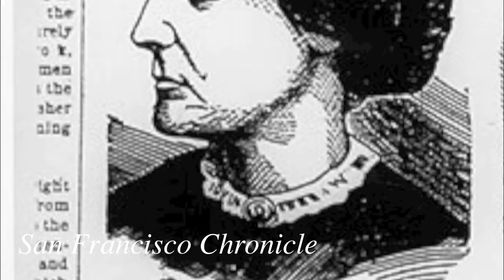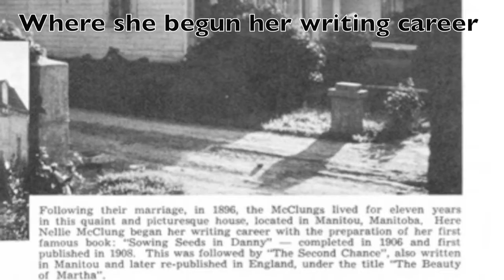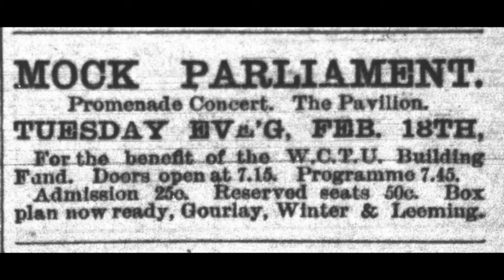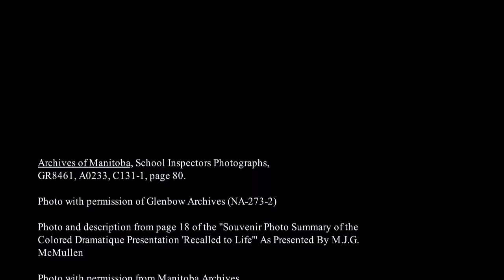Nellie McClung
All photos sourced at end of video. DH200